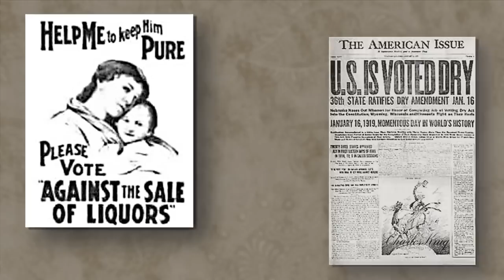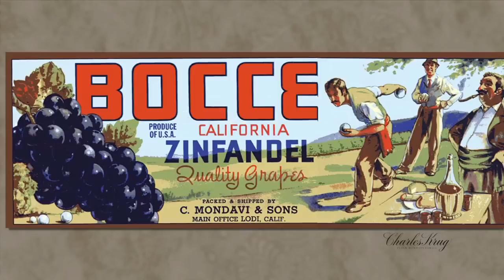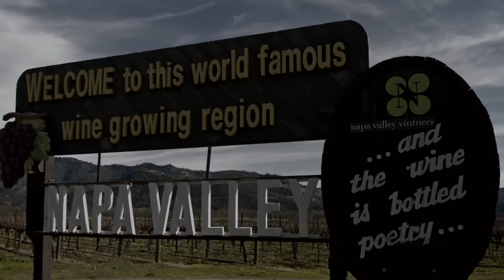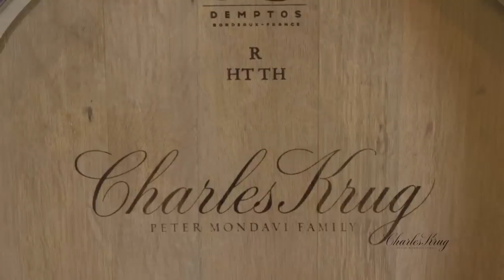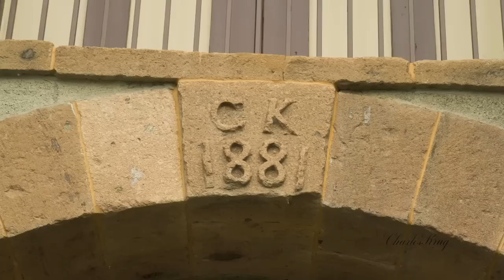A history of the Napa Valley from the perspective of the Charles Krug Winery.m4v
A history of the Napa Valley from the perspective of Charles Krug winery, the  first winery in the Napa Valley